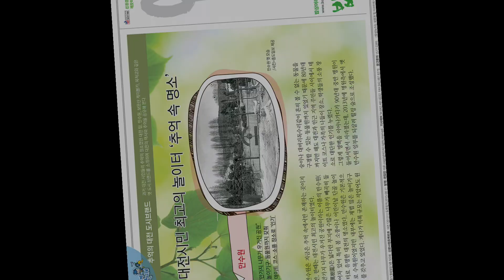만수원에서 건양대학교병원이 되기까지 / From Mansuwon to Konyang University Hospital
만가지 나무가 우거진 공원 만수원은 대전의 옛 명소였습니다. 지금은 만병을 잘 고치는 건양대학교병원이 되었습니다.
추억 속 명소였던 만수원, 그 자리에 세워진 건양대학교병원! 현재 그리고 미래에도 명소가 되길.
Mansuwon, a park with 10,000 trees, was an old attraction in Daejeon. Now, it has become a Konyang University Hospital that cures all diseases well.
Mansuwon, a famous place in memories, Konyang University Hospital built on the spot! May it be a landmark now and in the future...